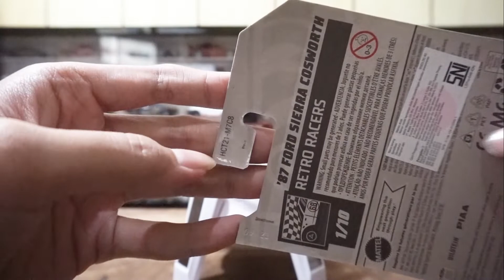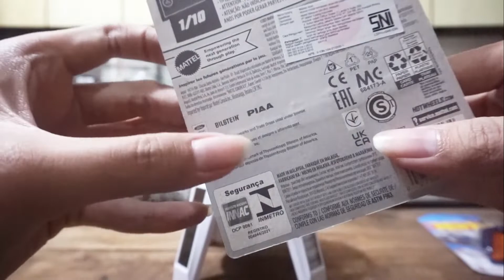Rexxabox Collection 025: Opening 2 Hot Wheels '87 Ford Sierra Cosworth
Welcome diecaster lovers on the Rexxabox Youtube Channel!
(Jl. Raya Centex, Gg. Swadaya III, Rt. 007/02, No. 33A, Ciracas, Jakarta Timur, DKI Jakarta)